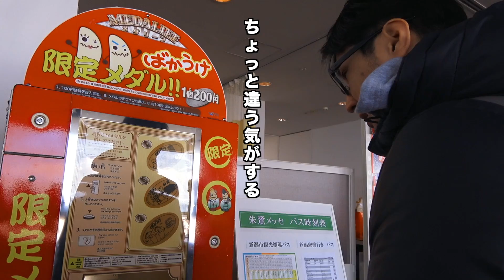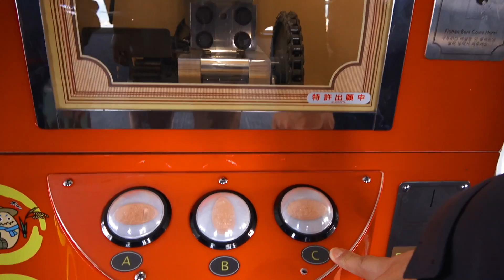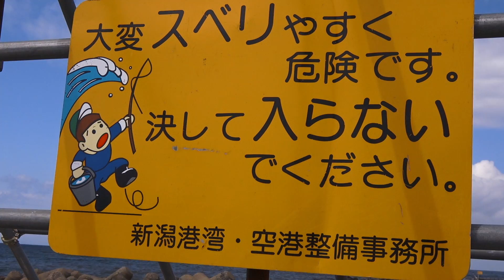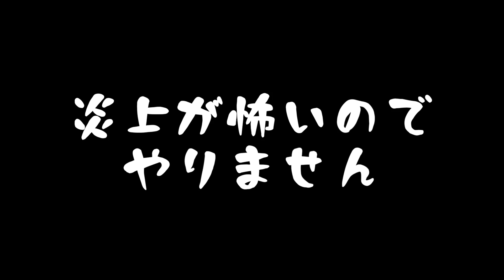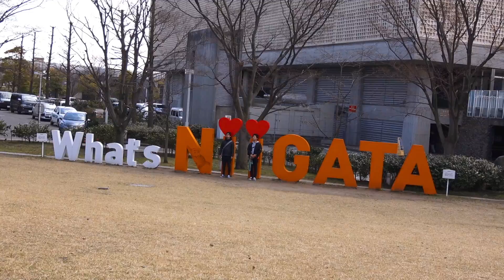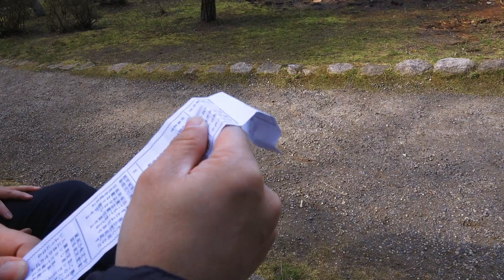【三人称】どこイキ【新潟編】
どこイキとは三人称がどこかに行って何か撮影した模様をお届けする動画である。